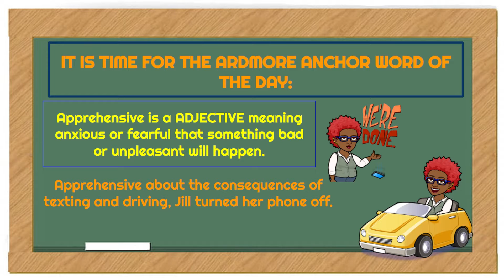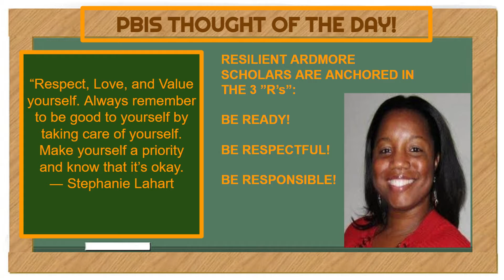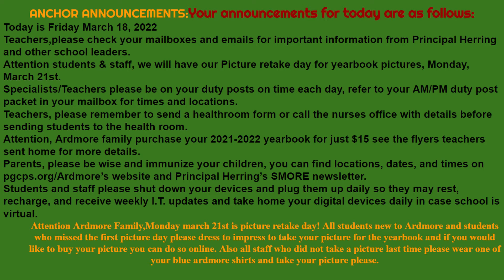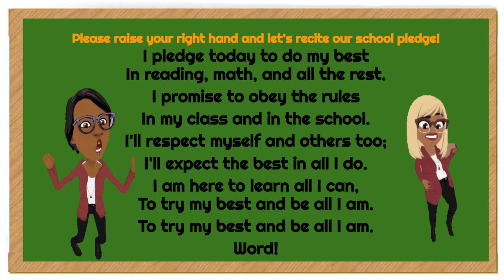WAES MORNING NEWS SHOW 3/18/22